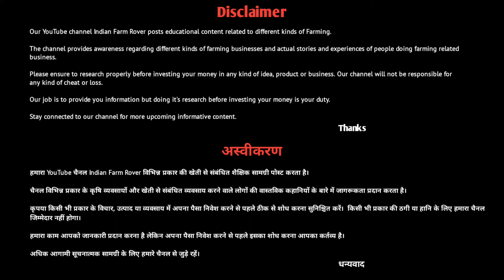मुर्रा भैंस के दूध से रोज कमाते हैं मोटा मुनाफा | Dairy Farming | Murrah Buffalo Dairy Farm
मुर्रा भैंस के दूध से रोज कमाते हैं मोटा मुनाफा | Dairy Farming | Murrah Buffalo Dairy Farm | Buffalo Dairy Farm Business Plan

आपको धन्यवाद

Your Quarries -

buffalo farming
buffalo farming in india
buffalo farming business plan
buffalo dairy farm business plan
buffalo dairy farm in india
dairy farming india
buffalo milk business